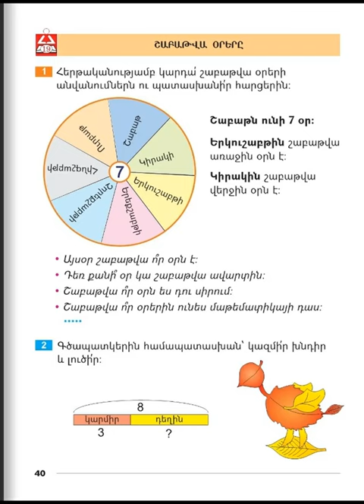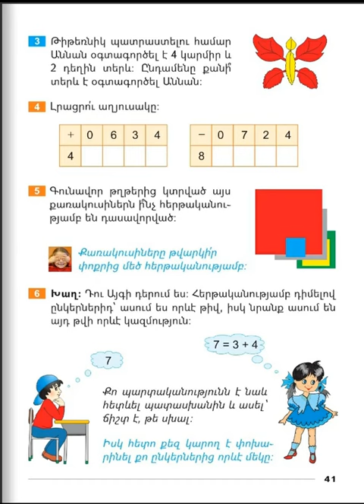Tnayin ashxatanq, Matematika 1, Girq 2, Das 19